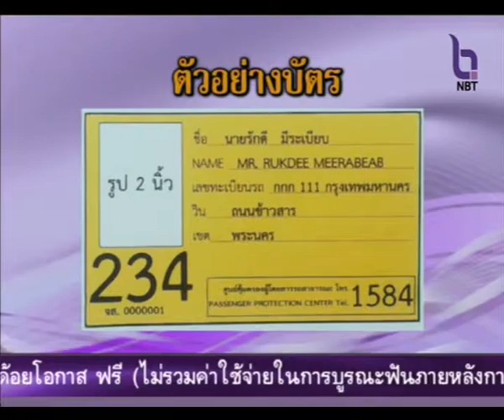เริ่มใช้เสื้อวินใหม่ 1 มกราคม นี้